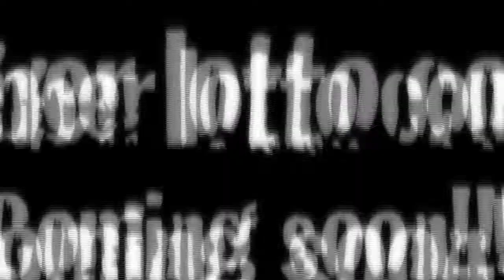Rebatewager trailer for lotto